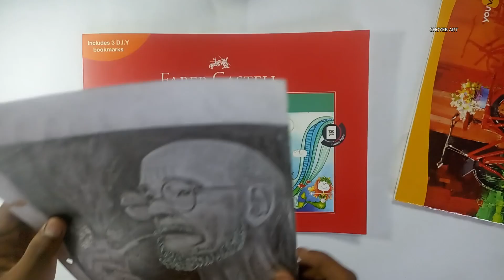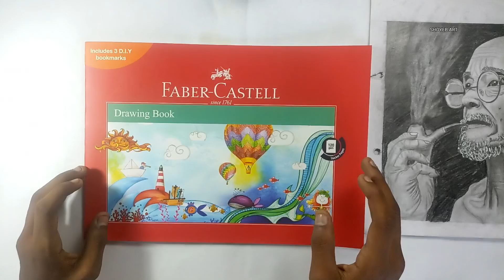DRAWING MY OLD SKETCH NOW l HYPER REALISTIC DRAWING /COMPARING MY ART THEN VS NOW